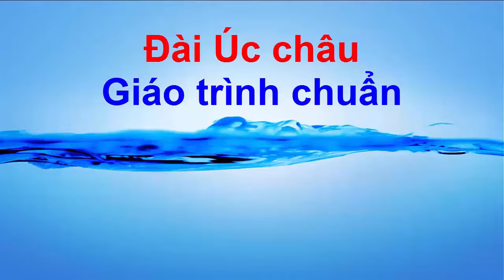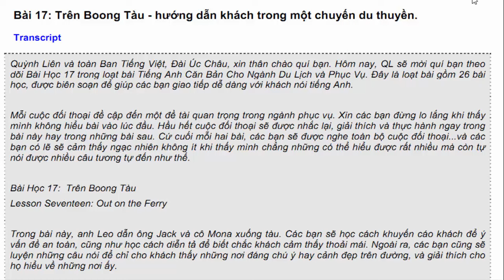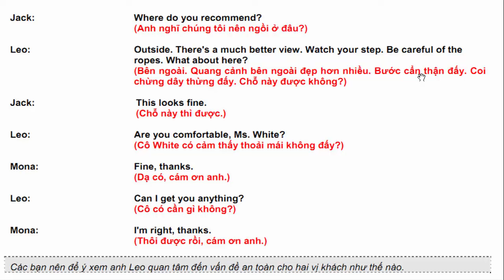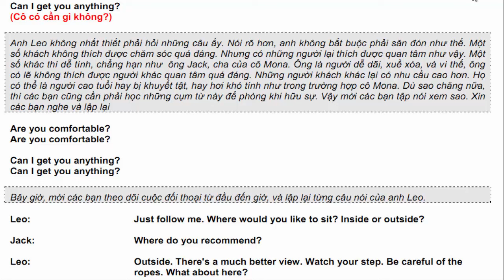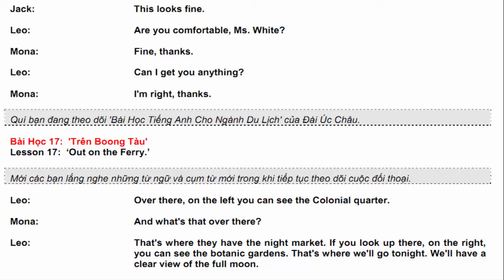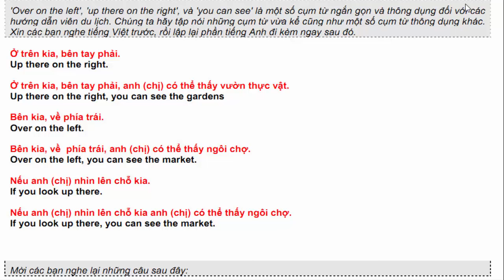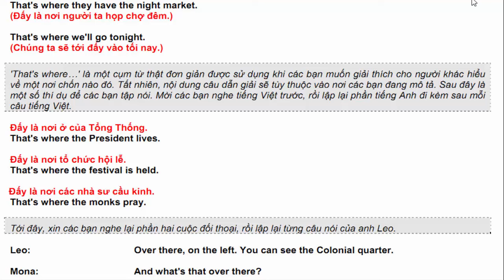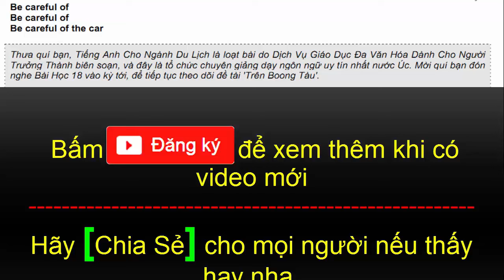Tiếng anh chuyên ngành Du Lịch - Khách sạn | Bài 17 Hướng dẫn một chuyến tham quan bằng thuyền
Hướng dẫn cho khách trong một chuyến tham quan bằng thuyền.
Bạn sẽ học cách khuyến cáo khách về vấn đề an toàn, cách hỏi han chăm lo cho khách, cách để chỉ cho khách thấy những điểm đáng chú ý hay phong cảnh đẹp trên đường và giải thích cho họ về những nơi ấy.

Bài học gồm một số típ giúp bạn xử lý tình huống khi các khách hàng có những nhu cầu và yêu cầu khác nhau.